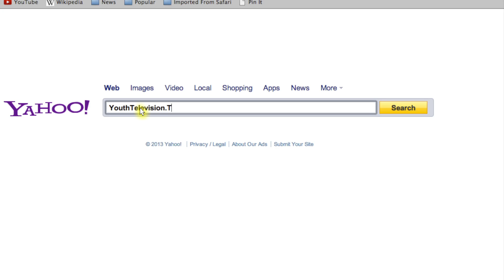YTV Inspired by Active Citizens